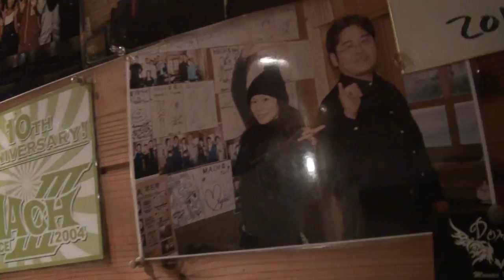オーストリッチ鍋 今日も全開です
ご当地名鍋　堺鍋、オーストリッチ鍋　今日も全開です、(((o(*ﾟ▽ﾟ*)o)))　ありがとうございます、
ＴＥＬ＆ＦＡＸ072－361ー3171
定休日、
 第一火曜日とその翌日、
第三火曜日とその翌日になってます、